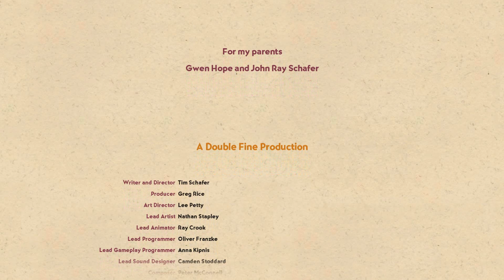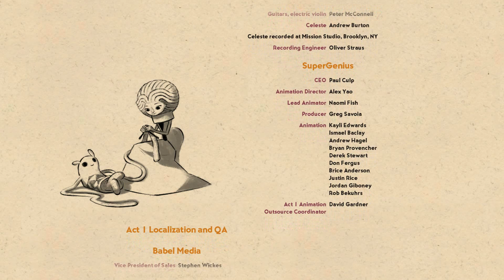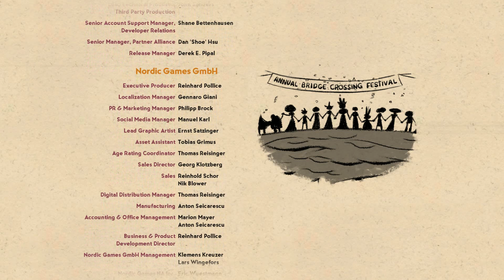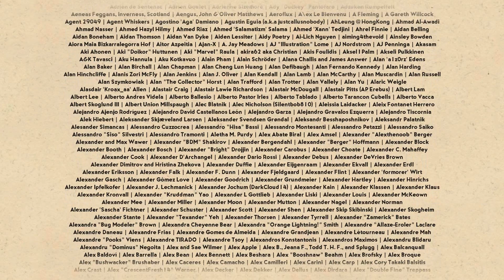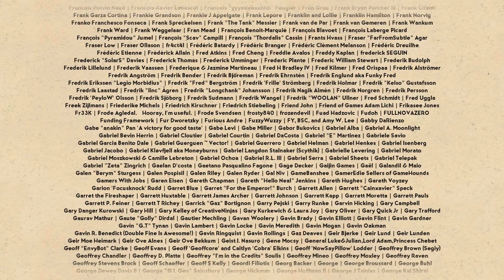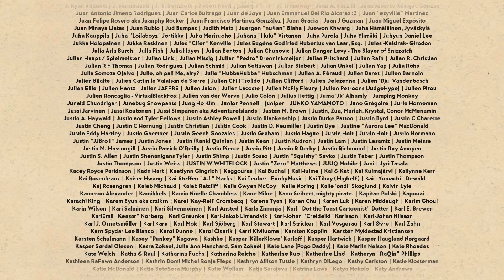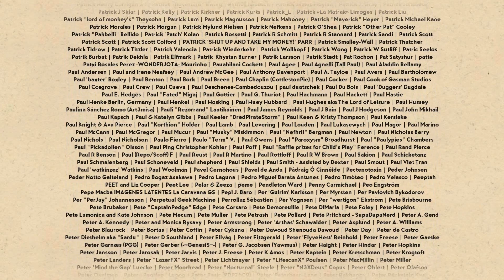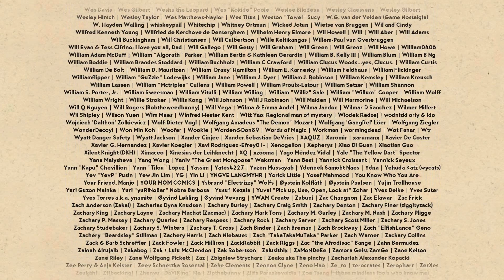Broken Age - Atto 2 (ENG Sub ITA) - [06/06] - [Finale]